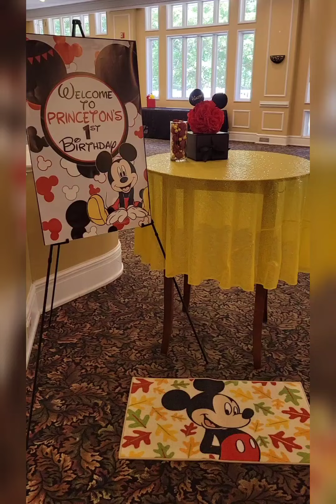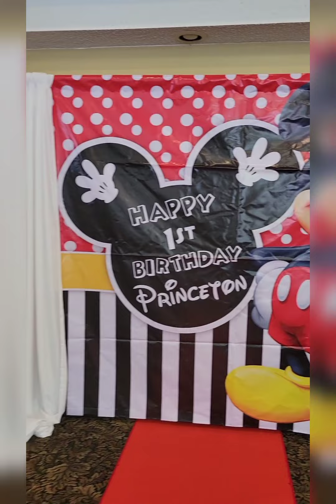MICKEY 1st BIRTHDAY Party | Decor SETUP PART 1